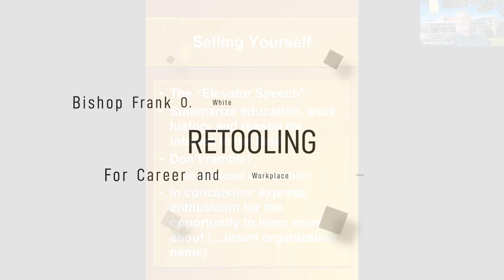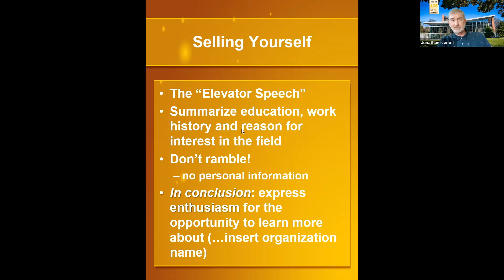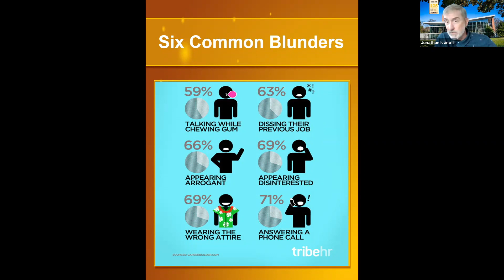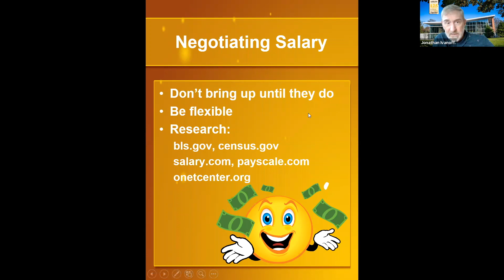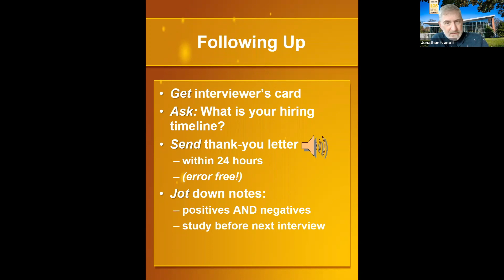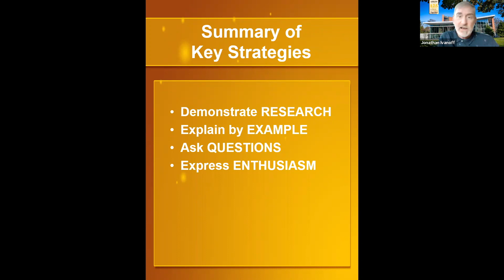Retooling Career and Workplace Readiness - Session 5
The Retooling Career and Workplace Readiness course covers all aspects of employment readiness (i.e., employment marketability & competitiveness, goal setting for workforce development, resume writing, creating a Linkedin profile building, locating and applying to a job posting, and developing a professional cover letter).

The course is designed as a free, hands-on training platform to help job seekers advance technical skills while preparing for career & workplace attainment. The virtual course is designed to be interactive, offering step-by-step bite-sized tutorials and modules to master personal career/ workplace goals. In addition, the program is designed to create virtual interview scenarios for personal growth, career attainment, & workplace readiness.